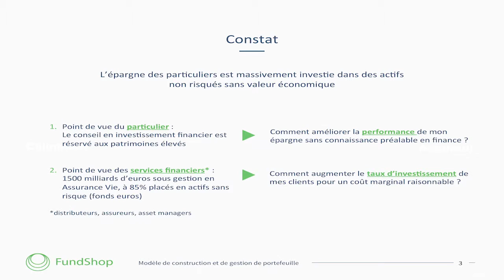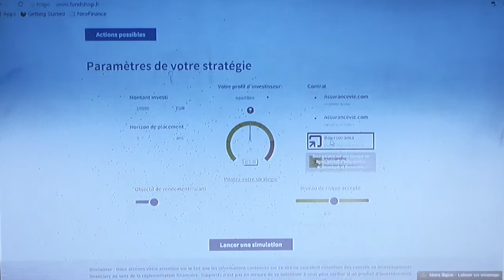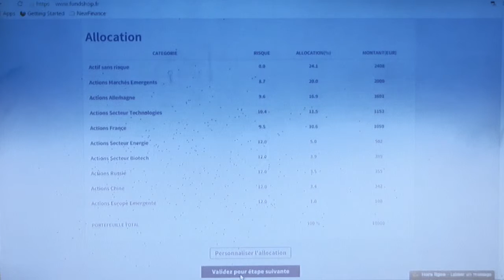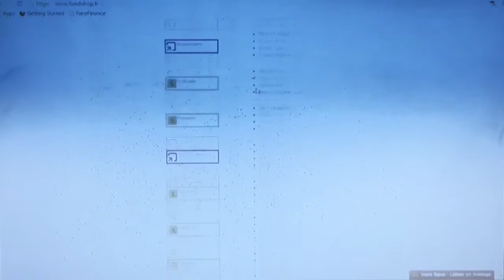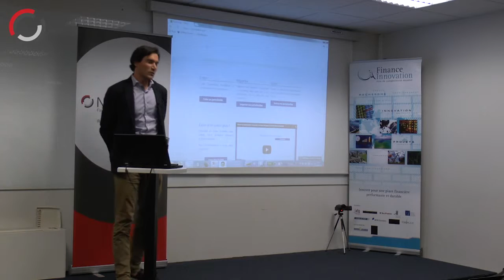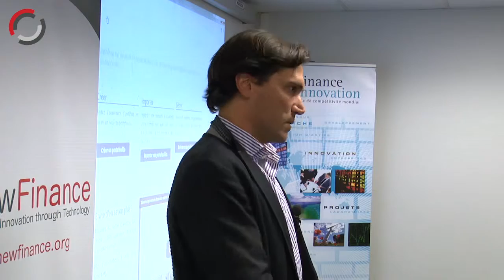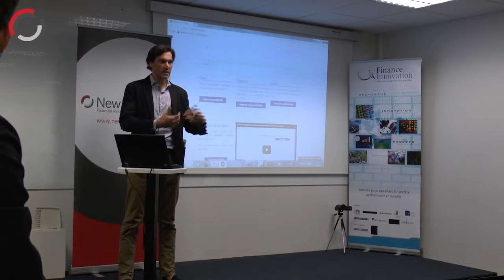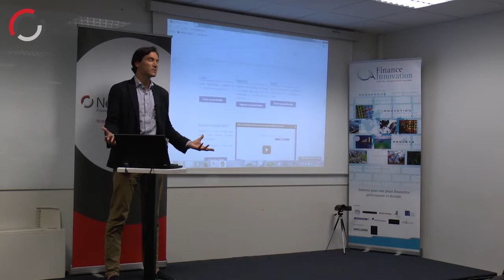Leonard de Tilly, FundShop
Leonard de Tilly, Co-Founder & CEO of FundShop, for individuals who are not finance experts and who cannot afford a financial advisor, making them independent and allowing them to manage their own portfolios online

Speaking at our Open Mic Night on the 18th June 2015 in Paris

Thank you to our Partners:

Finance Innovation is a global business and research cluster dedicated to financial services, a widescope initiative of the Paris financial marketplace banks, insurance companies, asset management firms, consulting firms, service providers to financial institutions, universities, and research centres

Paris Region Entreprises supports the development of businesses delivering the most economic, social and ecological added value in the Paris Region ecosystem